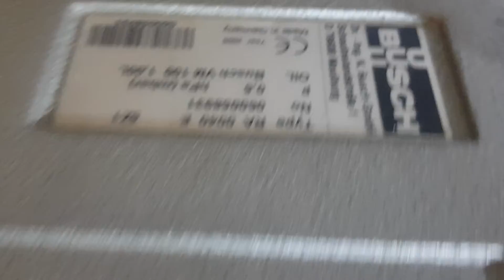Busch RA 0040